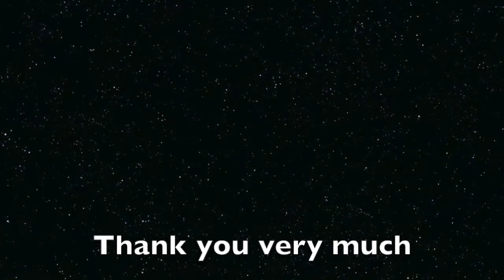The AS Eupen Training 2015/16 - Roma Cunillera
Some physical training in the AS Eupen team in Belgium - Season 2015/16.